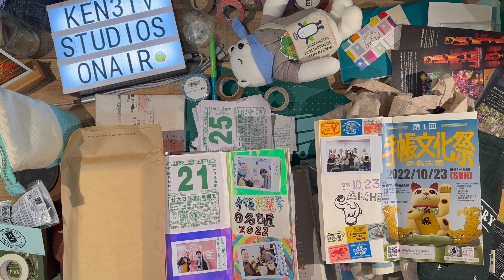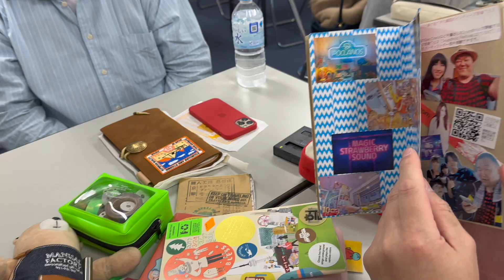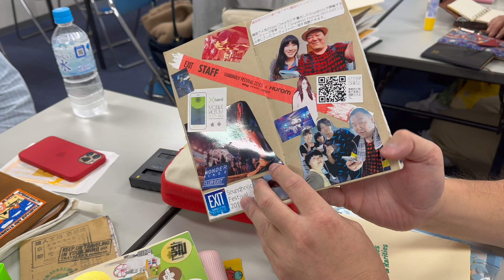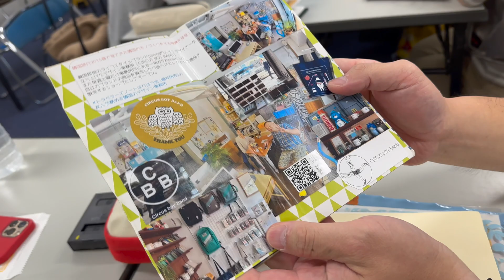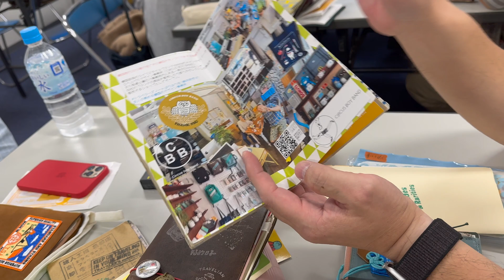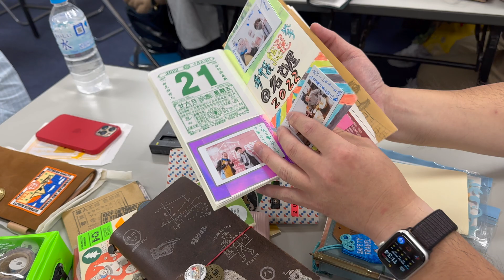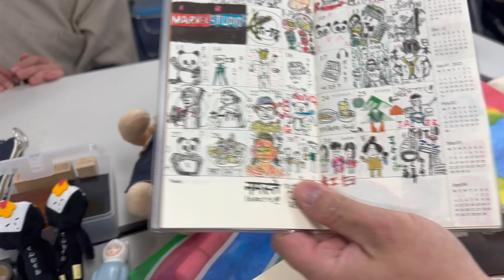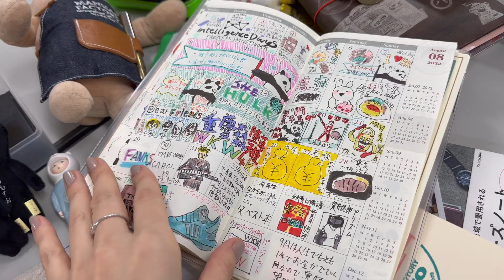［旅ログ］TRAVELER'S notebook standing talk：細井研作の韓国旅ノートと日常と絵日記＆手帳タワー建設［20221023 ep.11］ KEN3TVの旅ログ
［旅ログ］TRAVELER'S notebook standing talk：細井研作の韓国旅ノートと日常と絵日記＆手帳タワー建設［20221023 ep.11］ KEN3TVのアジア文具雑貨の旅 in 名古屋 KEN3TVの旅ログ

今回ご紹介する方のTwitter
細井研作 @KEN3TV

イベントは午前中だけの参加でしたが、

日本手帖の会 の @orihika をはじめ

clubhouseの 幸せ手帳club のみなさんや、CLUB TNのまいこはん、

そして私が主催しているFacebookのトラベラーズノートユーザーグループやら

初の奈良の文具ライターの出雲さんなど

いやはやほんとに短時間でしたがありがとうございました😭

なんの縁もなかった名古屋にまた

行きたいなって思える場所が出来たのも

トラベラーズノートや手帳のおかげです(涙)

2022.撮影@iPhone14Pro,Insta360 X3,DJI Osmo Pocket
【東京×2016 再生リスト】